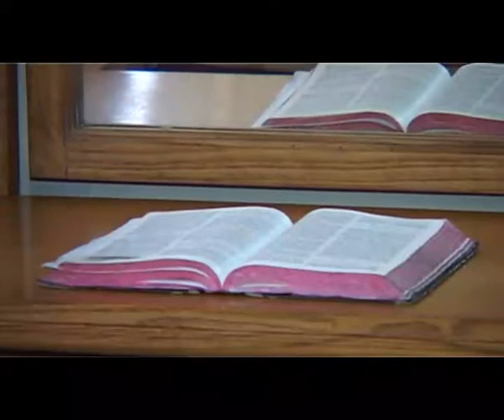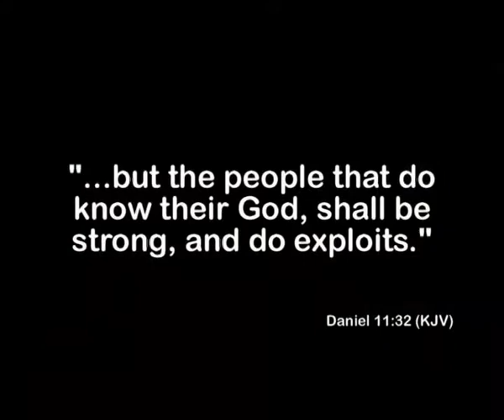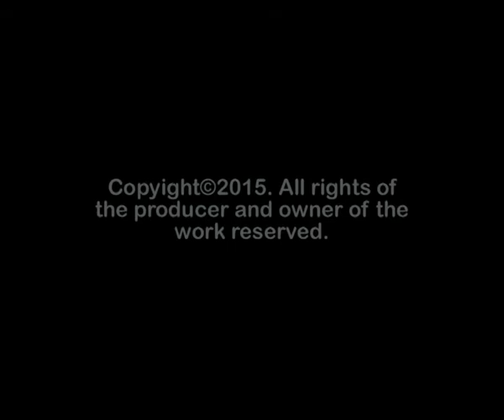EXPLOITS OF NORMAL EXTRA-ORDINARY PEOPLE - DANIEL 9:9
The film depicts what a Fight of Faith fueled by stubborn faith. It was shot in 5 years ago on 2014.